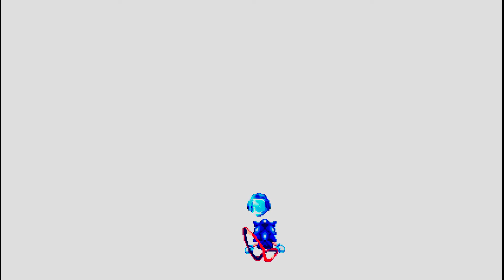Sonic and the Fallen Star [PC] (S - 100%) - Part 1 [NC]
This is Sonic and the Fallen Star, a Sonic Fan Game recently released for PC. It has amazing graphics in its unique art style, solid story, solid controls, solid gameplay, great presentation, and an amazing banger soundtrack. The Special Stages are fun, too! This game is a mix of good old classic Sonic 2D platforming, Ristar, and Kirby, and I love it.

Fan game is made by Stardrop. OST is made by Hollie Taylor aka FrogSundae.

I start the playthrough in Part 1 as the Blue Blur, capturing as many Chaos Emeralds as I zoom around the zones.

The version of this game you are seeing is the 1.0 Release.

**CHAPTERS**
Intro (Opening, Title Screen and Main Menu) - 0:00
Entering Starfall Island - 1:02
Sapphire Sights Zone Act 1 (Special Stage 1) - 1:40
Sapphire Sights Zone Act 2 (Special Stage 2) - 6:36
The Mystical Star - 15:23
Tropical Tracks Zone Act 1 (Special Stages 3 & 4) - 16:56
Tropical Tracks Zone Act 2 (Special Stage 5) - 26:00
Rose-Tinted Billboard - 32:00
Discount Districts Zone Act 1 (Special Stage 6) & Outro - 32:46